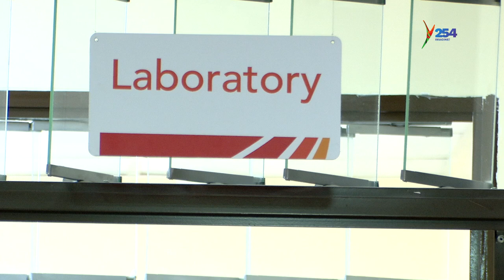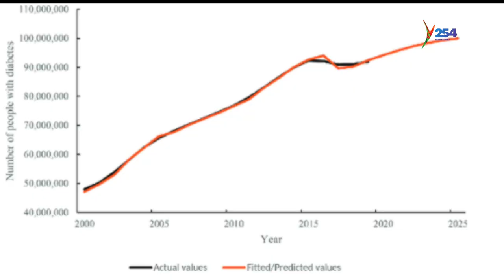Commemorating World Diabetes Day!